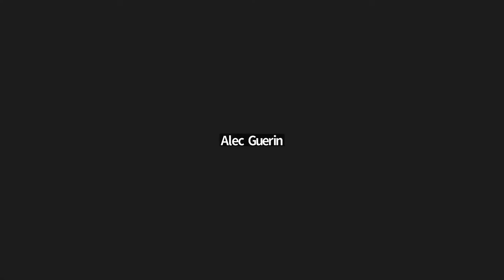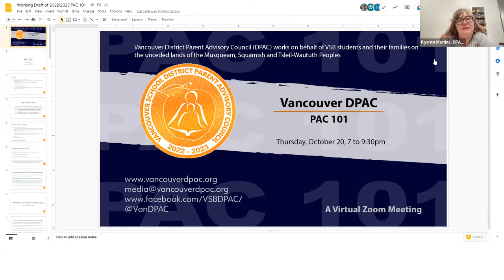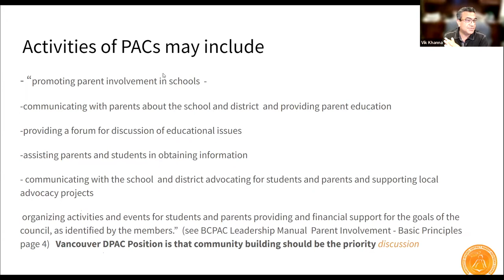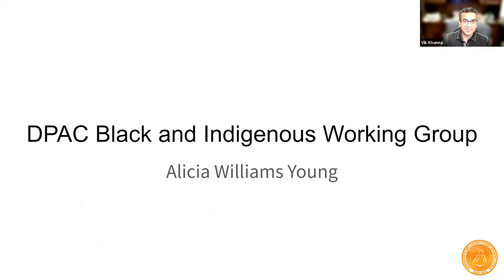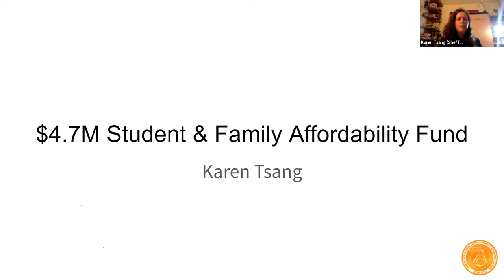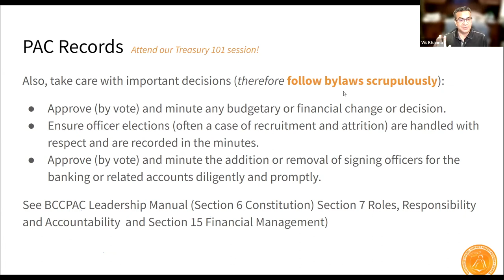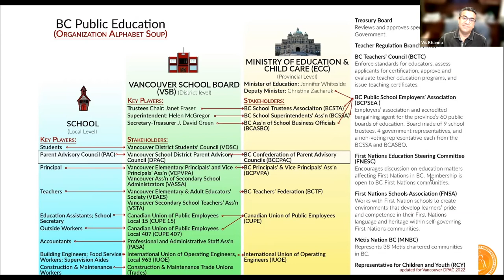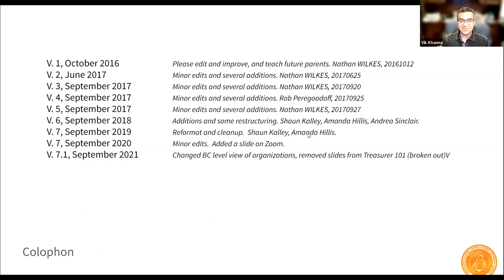PAC 101 2022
This video is a primer about what Parent Advisory Counsels are and are not, about issues parents and caregivers advocate to address at the VSB.